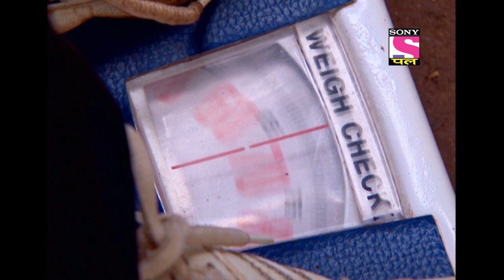Ghotak Returns | Chidiya Ghar - Ep 449 | Full Episode | 7 May 2022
Episode 449 - Ghotak Returns
Ghotak Returns - All the members of Chidiya Ghar get emotional as Ghotak returns to Babuji's House and also apologizes to Koel and Mayuri. Will Koel and Mayuri forgive Ghotak? Has he solved Seth Lalaji's problem? Watch this hilarious episode of Chidiya Ghar to find out.

Show Name – Chidiya Ghar
Star Cast –  Rajendra Gupta, Paresh Ganatra, Shilpa Shinde
Episodes No - 449
Produced By -  Ashwni Dhir

About Chidiya Ghar:
It's a known fact that humans evolved from apes, but haven't we all exhibited one particular trait which can more or less be associated with another animal. Retired principal Kesari Narayan may have known this when he named his house Chidiya Ghar as an homage to his beloved wife Chidiya Narayan. Apart from Kesari Narayan, Chidiya Ghar is home to his two sons, Gomukh and Ghotak, and their wives, Mayuri and Koel, grandchildren Gillum and Gaj, daughter Maina and Son law Tota. Strange as the names may sound, it is even more baffling as we come to know that these individuals actually exemplify the animals they are named after. Watch these totally hilarious characters evolve with each passing day in this utterly enjoyable show.